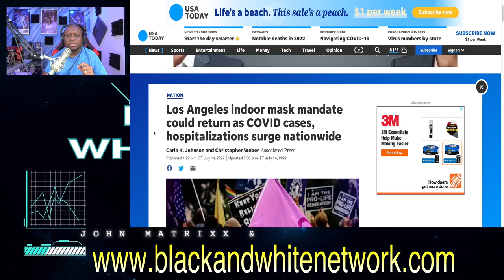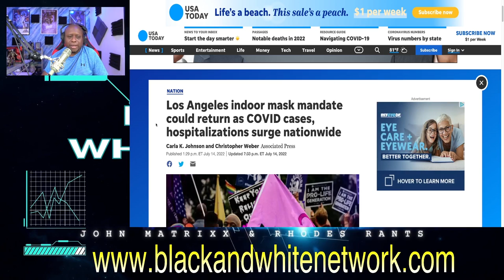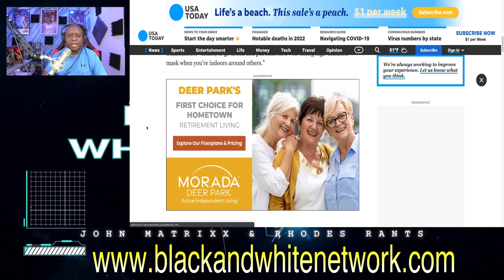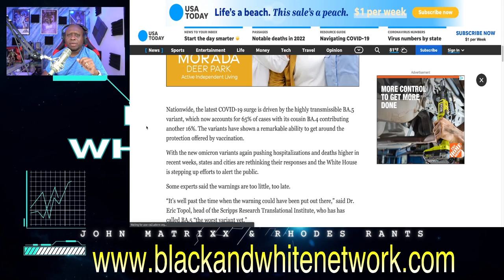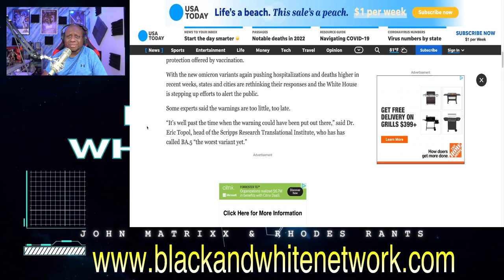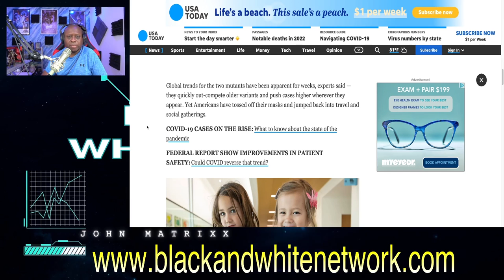Los Angeles on the verge of MANDATING MASK again! Here we go!